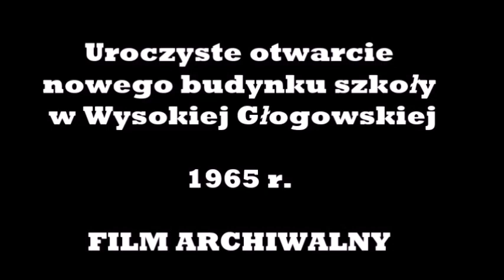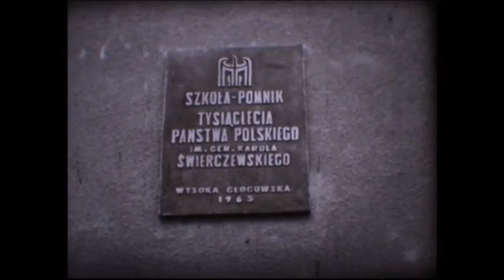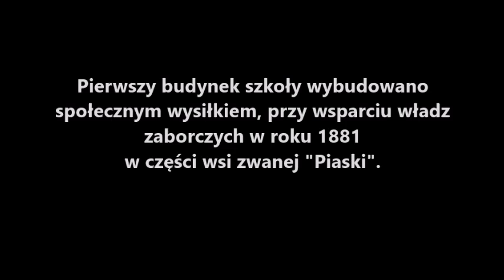Otwarcie szkoły 1965